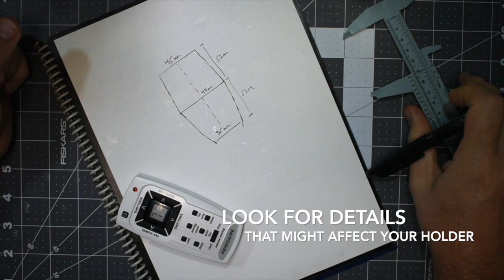Rough Sketch of a Remote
Making a rough sketch of an AC remote control.